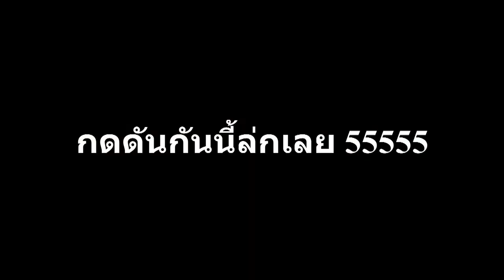XSHOT - บอมสไนเผ็ดกันไปมา(พลิก) กับชาวแก๊งค์